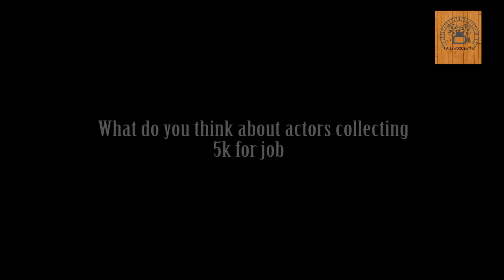5k per movies role Hon. ERIC ANDERSON React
5K per movie Role
Hon. Eric Anderson speak against such act.